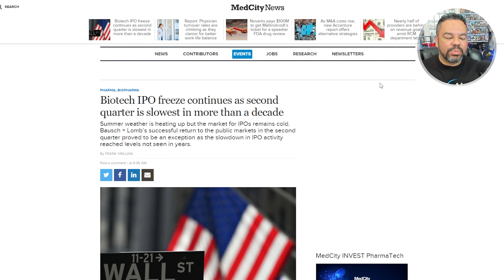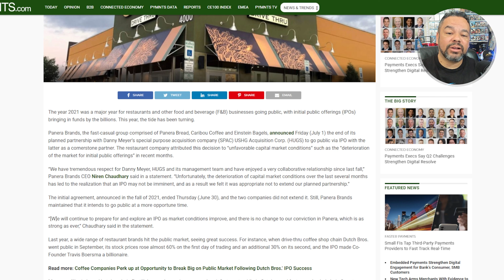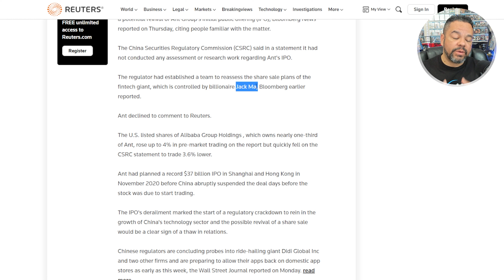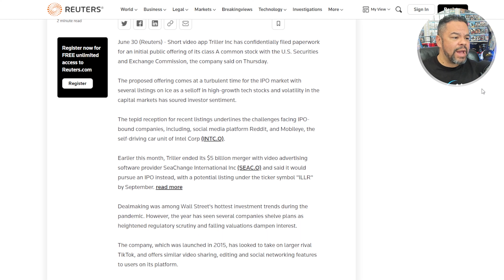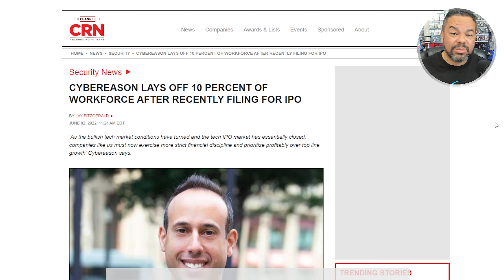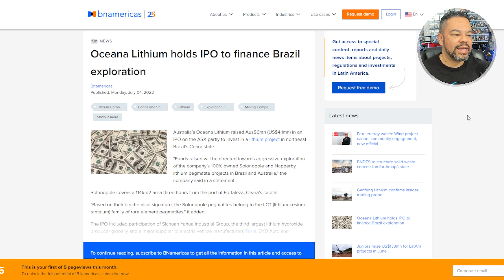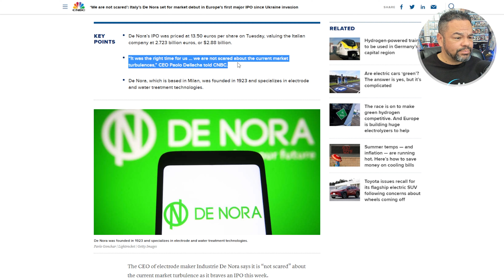IPO News ALERT - NEW Companies!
Here are your IPO News today. In this video we look at the IPO news latest results from Google and go over new companies that are planning to go public. These are the IPO news latest today. In future videos I will cover IPO news latest upcoming.

Free Stocks!